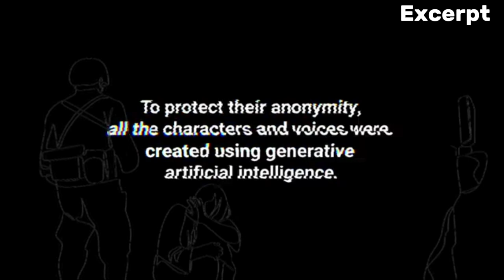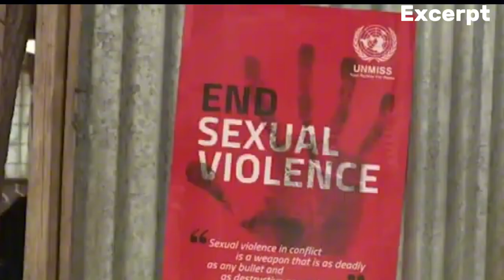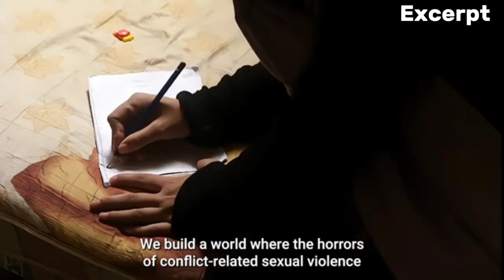Sexual Abuses in Times of Conflicts:UNO Report.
Sexual Violence in conflicts and wars in africa and in the other parts of the world.Africa and Middle east are especially prone to sexual abuses of women and men alike.